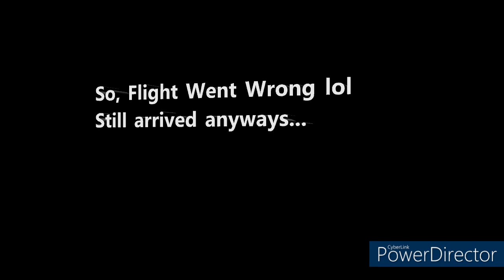FLIGHT GONE WRONG!!!!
This 757 flight went wrong. From the start to the end!

Check out the game here! Please note that you have to pay 50 robux to be able to access this game!

Add me!